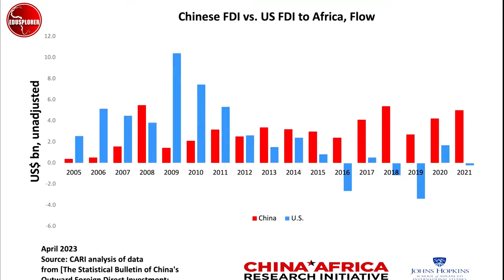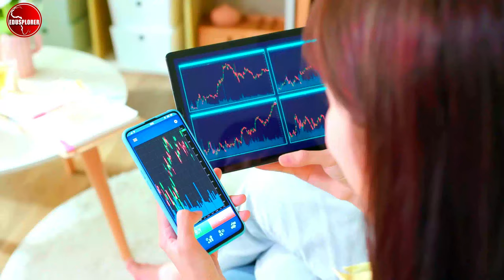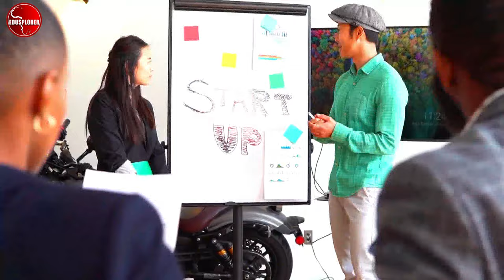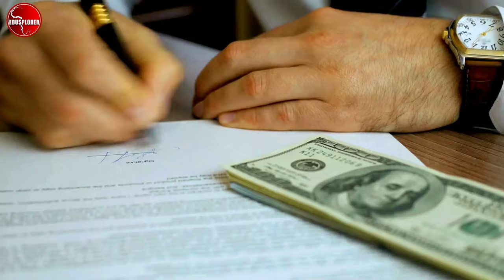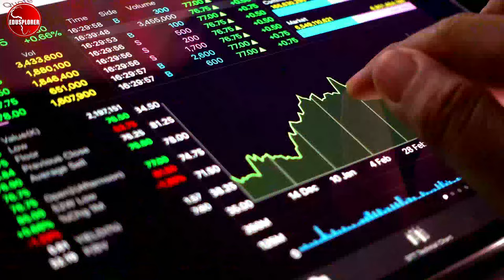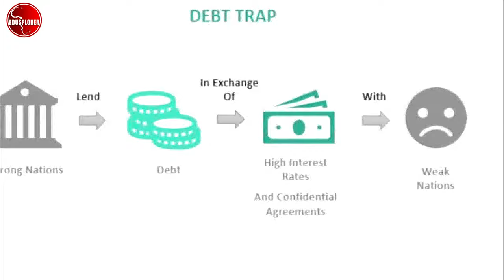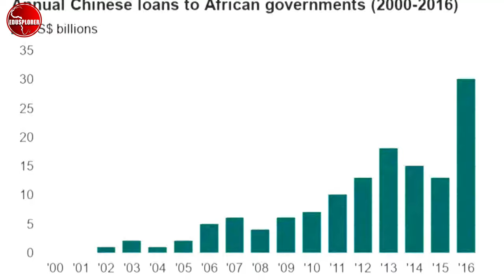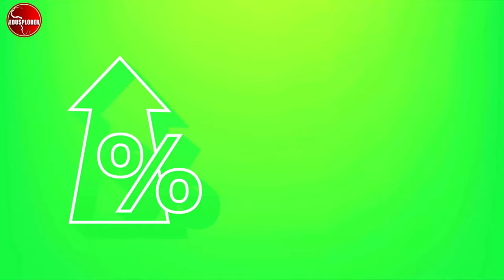AFRICA HOW CHINA UNLOCK AFRICA'S INVESTMENTS OPPORTUNITIES AS AFCFTA BELT ROAD INITIATIVE BEIJING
China and Africa trade and investment opportunities have reached over $500 billion dollars as China continue to increase its business opportunities in African countries. China African trade from Tanzania, South Africa, Egypt China import export bank EXIM bank. China in Africa has become the single lender for several African countries like Nigeria Abuja Lagos rail terminal, Tanzania Dar es Salaam Tanzara rail, China in Kenya has invested billions in Kenya standard gauge railways from Mombasa Kenya to other countries like in Ethiopia Addis Ababa. South Africa and China have grown their trade opportunities, South Africa export to China grew in billions of Dollars as China become South Africa largest export market after the united states of America following the Africa growth and opportunity act AGOA. Chinse loans to African countries has come under review by international monetary fund and world banks. Chinese investors are all over Africa and there are over 10.000 ten thousand Chines own business across Africa cities, the China belt and road initiative has develop Africa infrastructures as China build roads, rails, bridges, dams and African airports in Senegal and in Accra Ghana and Chines investments in Lusaka Zambia as reported by business media like CNBC business, ABC news, Quest means business CNN news, Fox business news, CNBC news, Chinese news, Africa news, Kenya news, South Africa news, SABC news, Zimbabwe news, Zambia news, Tanzania news, Aljazeera news, France 24 news, Chinese business opportunities.

15 Best Places to Visit in Tanzania:
Unguja
Mount Kilimanjaro National Park
Ruaha National Park
Ngorongoro Conservation Area
Stone Town
Selous Game Reserve
Kigoma
Tarangire National Park
Arusha
Pemba Island
Mafia Island
Serengeti National Park
Arusha National Park
Katavi National Park

15 Best Places to Visit in China:
Shanghai
Beijing
Hong Kong
Guilin
Chengdu
Guangzhou
Macau
Yangshuo
Xi'an
Jiuzhaigou
Hangzhou
Kashgar
Kunming
Hainan
Harbin